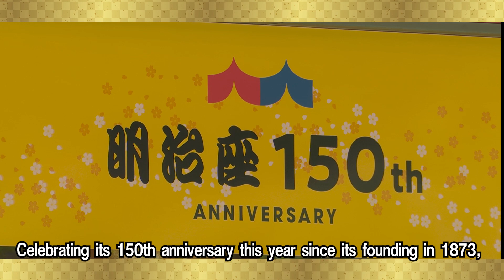まるっと明治座公演イメージ映像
明治座創業150 周年記念
『まるっと明治座』
～高級和食から忍者まで！舞台の裏側見せちゃいます！～

・公演日程 :12 月 5 日（火）、6日（水）、7日（木）
・開演時間 :12 時／ 17 時
・料金 : まるっとエンジョイパス　4,000円
               まるっとスペシャルパス　6,000円（食堂での食事・バックステージツアー付）

150周年の歴史を誇る東京“最古”の劇場・明治座を『まるっと』楽しめちゃう？！
ここでしか見られないパフォーマンスや日本文化のワークショップ、豪華な和食のお食事の他、普段は見ることができない舞台裏を体験できる特別企画！